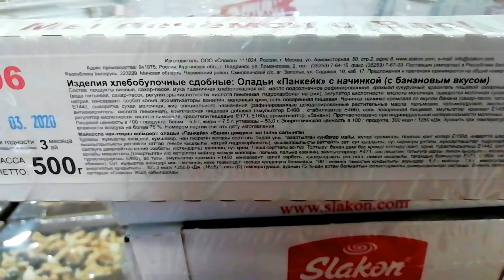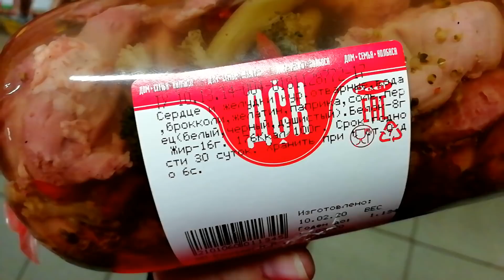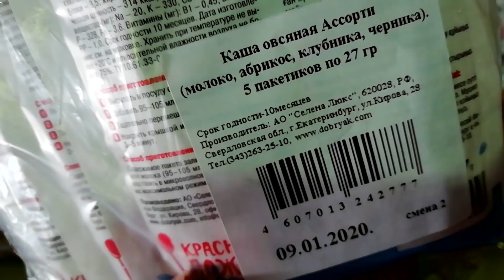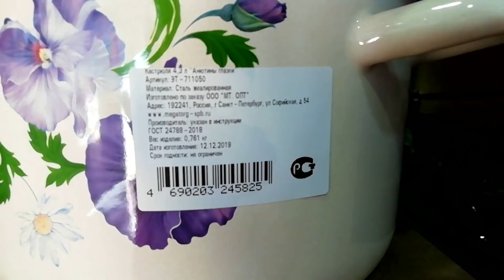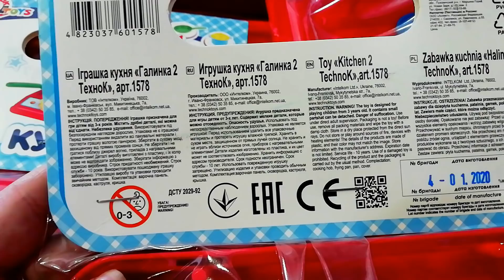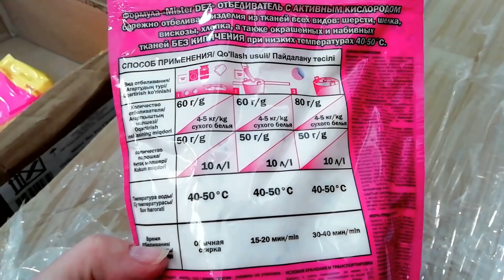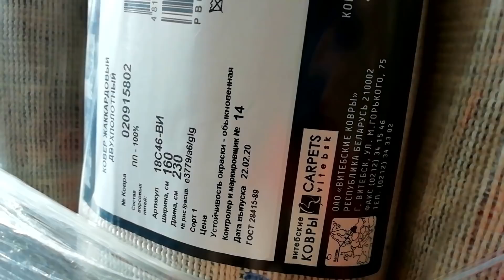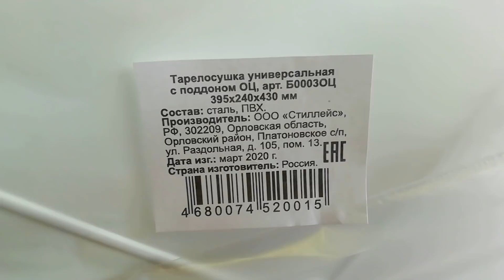Светофор ☑️Такого я не ожидала‼️ Новинки Как быть❓ Нарушить карантин и бежать в магазин❓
Всем привет!

Сегодня мы посмотрим новинки из  магазина  СВЕТОФОР г. Вязьма, ул. Комсомольская
Видео обзор снят до режима самоизоляции.